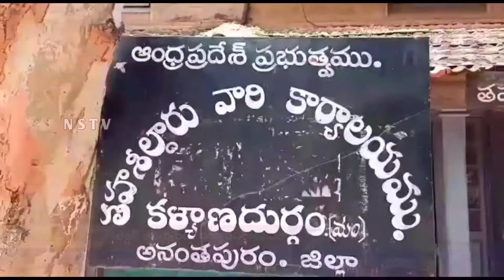Nstv#కలెక్టర్ గంధం చంద్రుడు ఆధ్వర్యంలో జోగినిలకు నిత్యావసర సరుకులు పంపిణీ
Nstv#అనంతపురంకళ్యాణదుర్గం నియోజకవర్గం కేంద్రంలో కలెక్టర్ గంధం చంద్రుడు ఆధ్వర్యంలో  జోగినిలకు నిత్యావసర సరుకులు  పంపిణీ